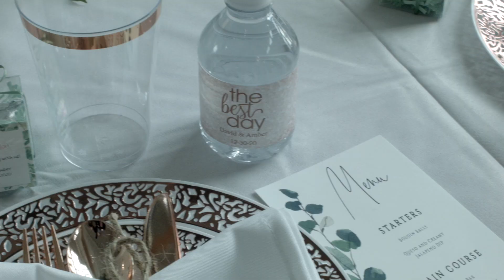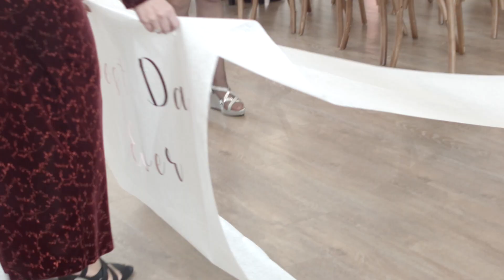Amber & David • 12/30/2020